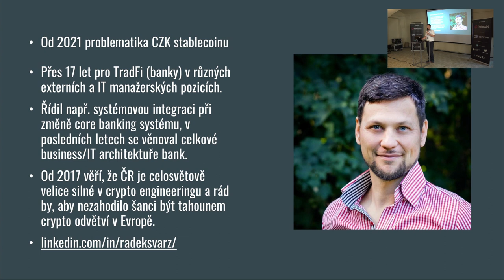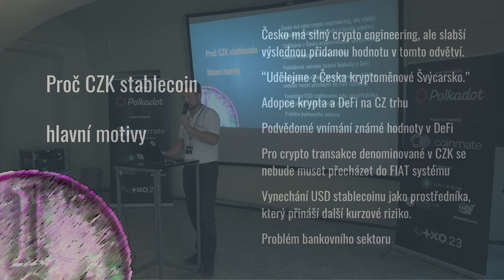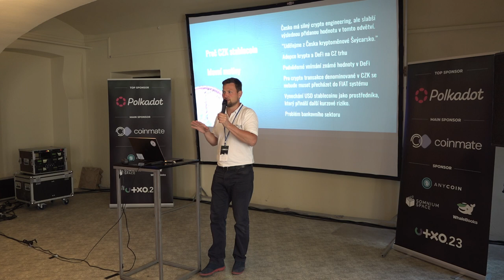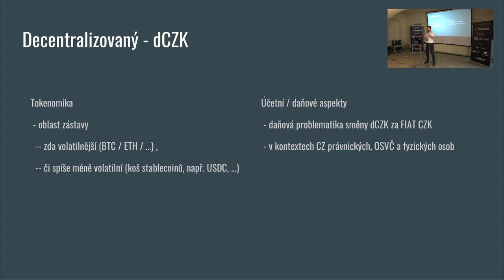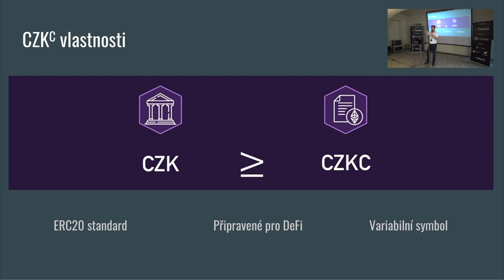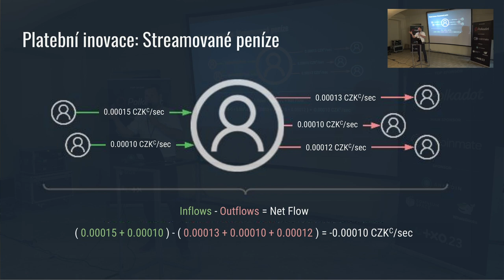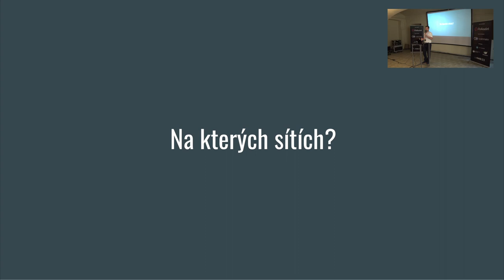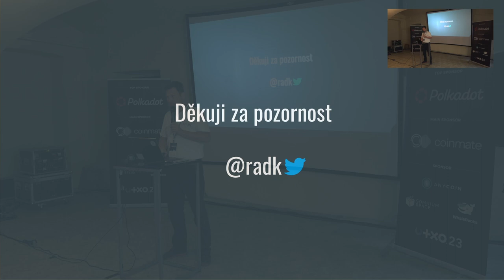Koruna česká na blockchainu (CZK stablecoin) po roce | Radek Švarz | UTXO.23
Po loňském panelu a přednášce o CZK stablecoinu a navazujícím dCZK think tanku se kryptokomunita stále zajímá o tuto tématiku. Na přednášce získáte aktuální informace o stavu diskuzí a projektech, včetně on-chain kurzu CZK. Jaké jsou zkušenosti referenčních stablecoinů s dramatickým rokem 2022? Přijďte probrat nové informace o otázce centralizovaného, či decentralizovaného CZK stablecoinu.
Sobota 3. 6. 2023, Gabriel Loci - Praha